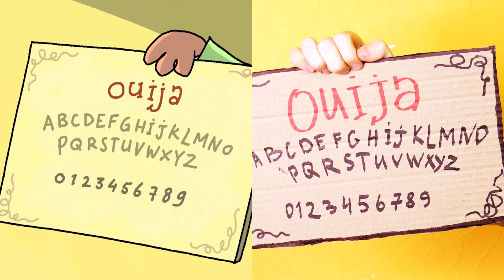Cartoon Classics Remixed: Hilarious Parodies You Need to See